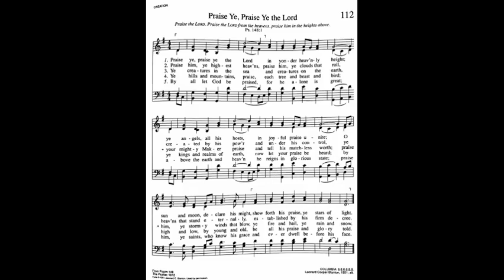112. Praise Ye, Praise Ye the Lord (Columbia Tune), Trinity Hymnal